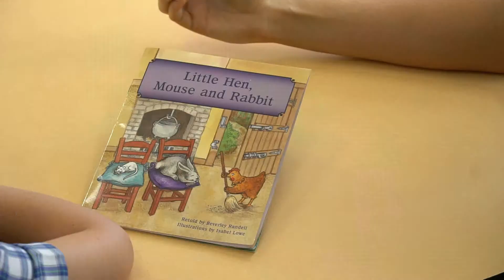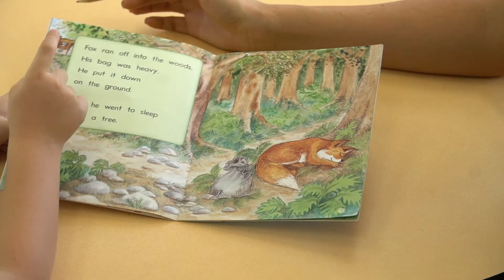Literacy: The Importance of Reading for Comprehension